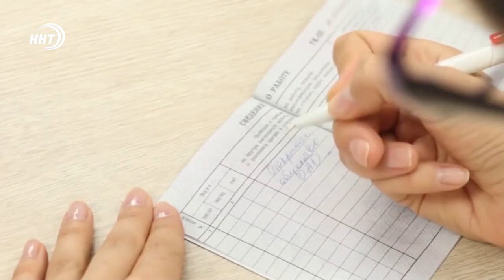Дагестанка завысила возраст на 11 лет ради пенсии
В Левашинском районе женщина завысила свой возраст на 11 лет. Таким образом она решила раньше получить пенсию.

Прокуратурой района возбуждено уголовное дело в отношении местной жительницы и ее пособников – должностных лиц из числа сотрудников местного отделения Пенсионного фонда и управления миграционной службы.

48-летняя жительница с. Урма сделала подложный паспорт, а также обзавелась трудовой книжкой с ложными сведениями о том, что работала в колхозе. Женщина получила незаконные выплаты в размере 157 тыс. рублей.